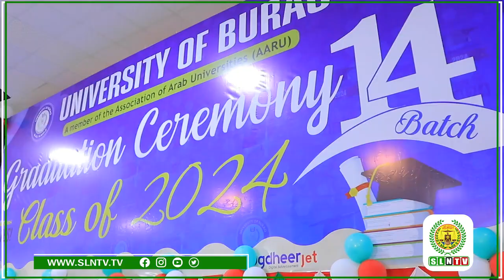Madaxweynaha JSL Muuse Biixi Cabdi Oo Ka Qayb Galey Qalin jbinta Jaamacadda BURCO